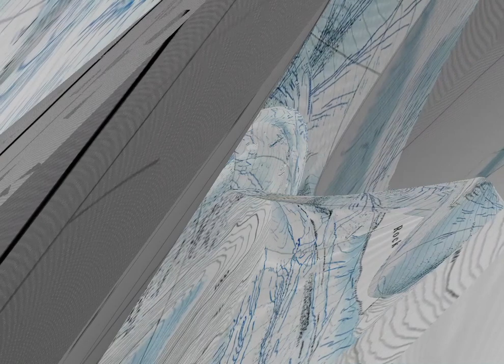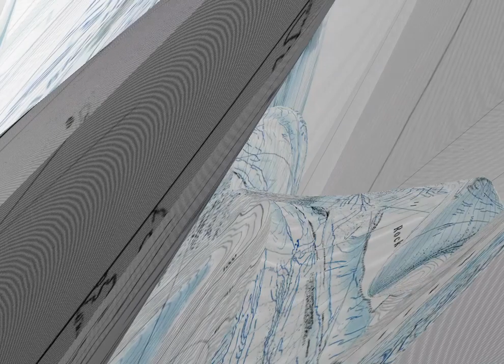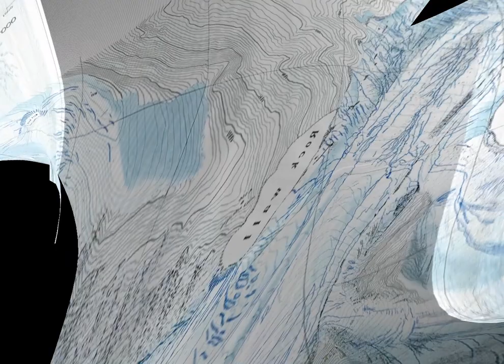glacial flow clip